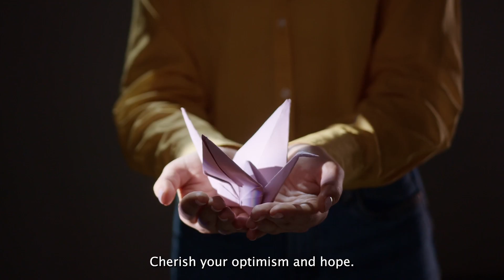Embrace, Release, Surrender Workshop 1- Training video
Join the Embrace, Release, Surrender® self-care revolution! This day 1 workshop training video includes the beginning steps and testimonials to get our new recruits on the right self-care path. This training video accompanies an in-person workshop that includes a guided self-care assessment, real life conversation and objections role play and a certificate ceremony.

The first workshop was held October 21st, 2023 in Philadelphia as part of the Teaching at the End of Times Pew grant project.

This video and workshop were created by Kitty Rauth and Lea Devon Sorrentino. All rights are reserved to Kitty Rauth and Lea Devon Sorrentino for any intellectual property, ideas, or creative works associated with their names and contributions.